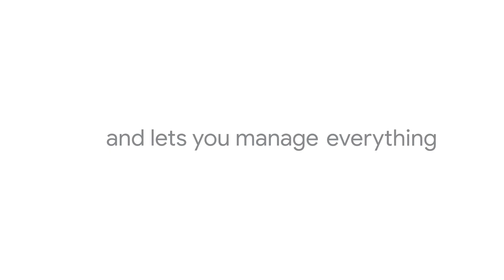2024 Demo Reel